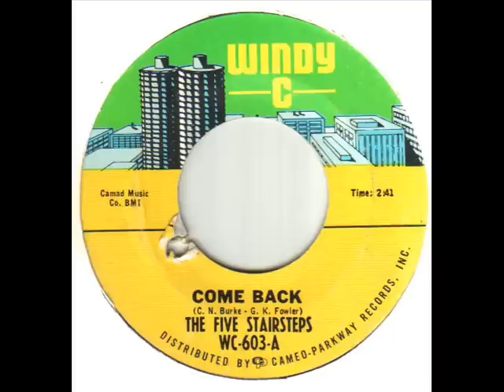The Five Stairsteps Come Back